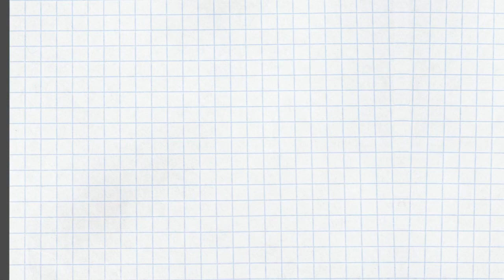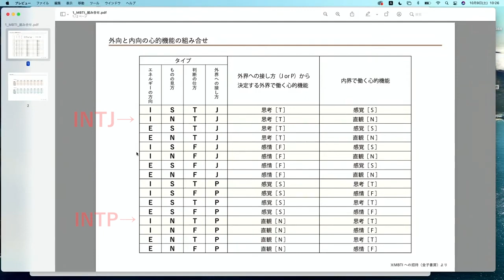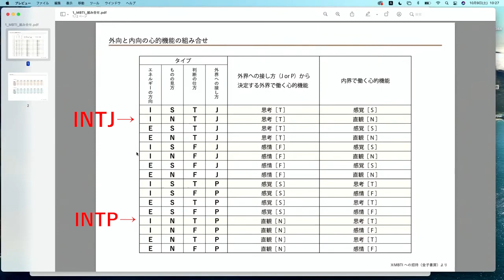MBTI®️リクエスト INTJとINTPの違いを考える（1）〜主機能と補助機能が表れる場面の違い〜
「INTPとINTJの違いについての動画を…」の声にお応えしてライブを行いました。この動画はそのライブを見やすく編集したものです。

MBTI®️リクエスト INTJとINTPの違いを考える〜MBTIとカーシー博士の違い〜【M8小隊ライブ】

4つの気質で異なる職場でのイラつきの原因【SP、SJ、NT、NFタイプ別】〜セルフヘルプ術 vol.24〜